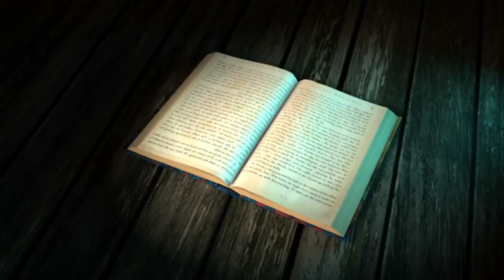『ハリー・ポッター™inコンサート』オリジナル・トレーラー映像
HARRY POTTER characters, names and related indicia are © & ™ Warner Bros.

 ===関連リンク===
▼ガジェット通信

=== 関連サイト ===
▼ホラー通信